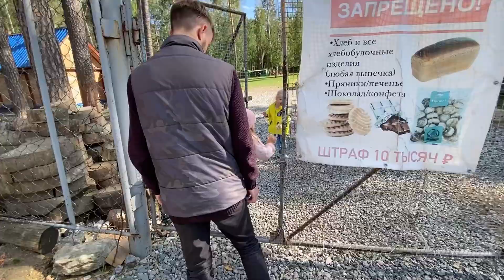ФЕРМА БАРХАТНЫЕ РОГА УРАЛ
Мы сделали сюрприз Мии и съездили покормить настоящих ОЛЕНЕЙ!

Посмотрели природу Урала